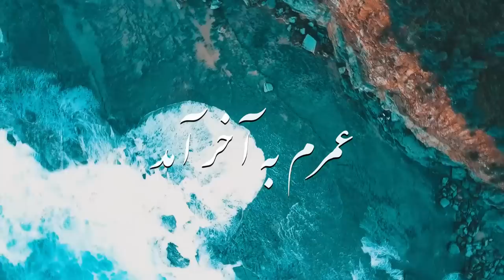FARDIN FARYAD - AY JANE MAN 2020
FARDIN FARYAD - AY JANE MAN
ORIGINAL SONG BY AHMAD ZAHIR
VIDEO BY MASHAL YOSUFI
COVER : TAB SHERZAD (TAB STUDIO)
PICTURE BY IMRAN ADELY